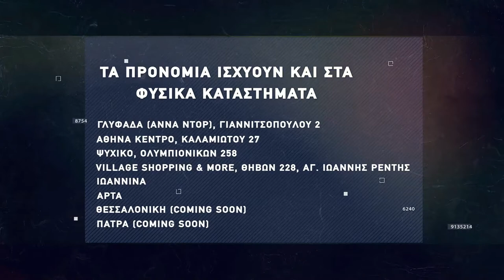Basketaki Summer League - Beerokoillers Vs Uncle Drew (27/06/22)